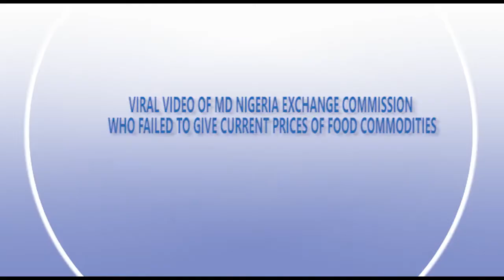VIRAL VIDEO OF MD NIGERIA EXCHANGE COMMISSION WHO FAILED TO GIVE CURRENT PRICES OF FOOD COMMODITIES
OPC TV(POWERED BY SUNDUS COMMUNICATION) is an online platform in Nigeria.
24/7 live updates, videos, entertainment, lifestyle, business, politics, talk shows.